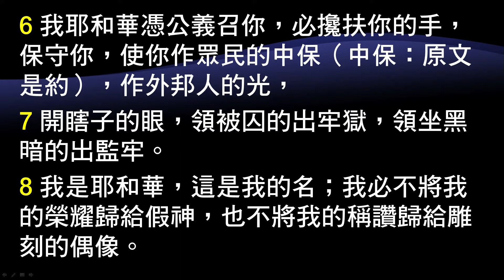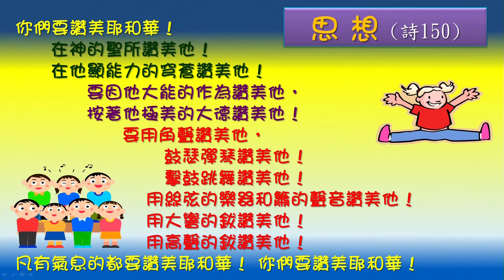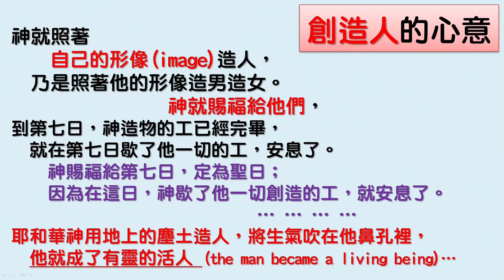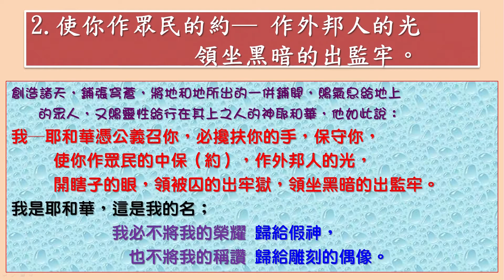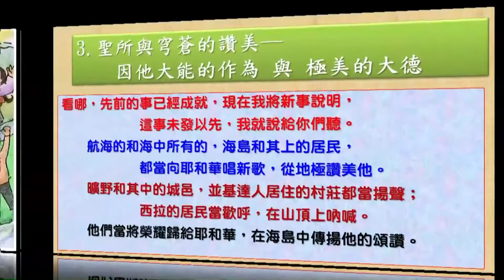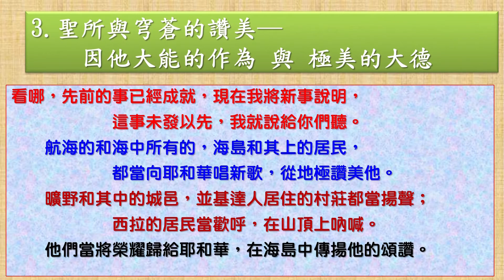2013 11 03主日第三堂 講道